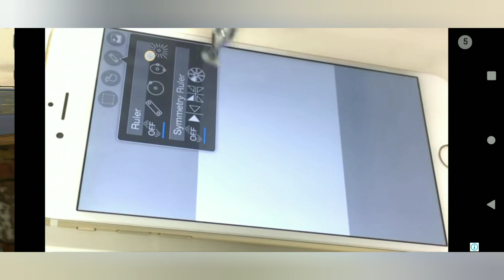gas station SIMUlTOR part.1 gameplay video ❤️👍👍 classical gamers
gas station SIMUlTOR___techno gamerz

support me 👍👍🙏👍